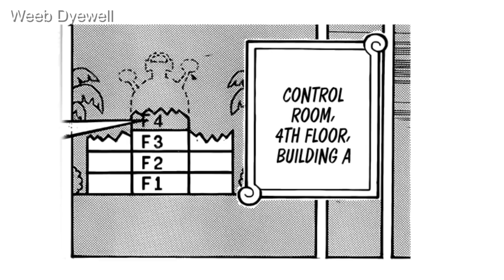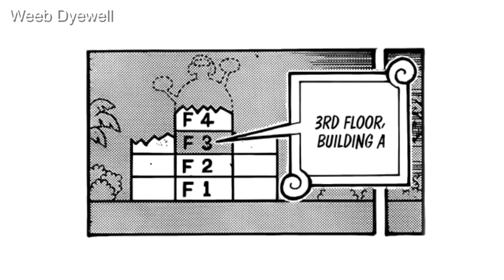Shaka Gets Shot, Another 'Ohara Incident' Happening Again? - One Piece Chapter 1077 Recap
In the latest chapter of One Piece #1077, Sentomaru warns the residents of Egghead Island to flee as the World Government is after Dr. Vegapunk. Meanwhile, Luffy and his group struggle to defeat the powerful Seraphim, who resemble King the Conflagration from the Beasts Pirates. Zoro discovers that the Seraphim were made using King's Lineage Factor, and they need to watch out for the flames on their backs. Nami's group fights back against S-Shark, who has heavily damaged Edison and knocked off Brook's head. Sanji charges in to protect Nami, determined to beat S-Shark to a pulp. In Building C, Lilith shoots S-Snake with her Bubble Gun, causing her to fall over, but S-Snake breaks free and petrifies part of Franky's body with Perfume Femur before turning Lilith and Usopp into stone with Mero Mero Mellow. Finally, in the underground lab, Shaka finds Vegapunk and all of the Cipher Pol agents contained, but he is shot in the head, leaving everyone horrified. This action-packed chapter reveals more about the World Government's pursuit and the true identity of the Seraphim.

WeebDyewell.redbubble.com